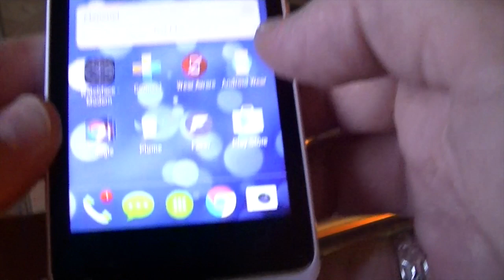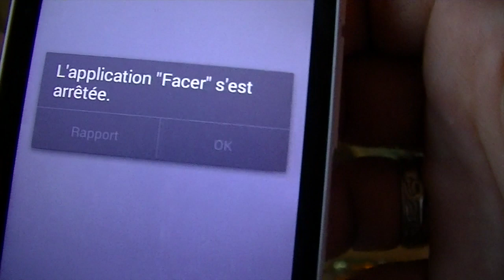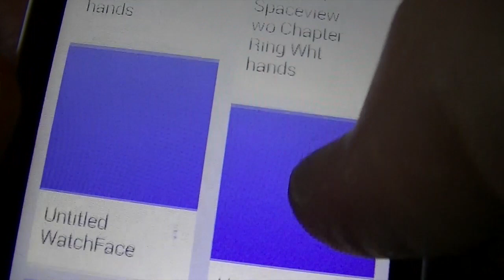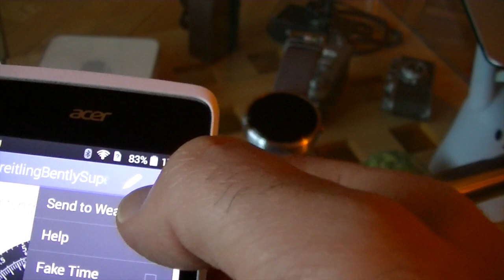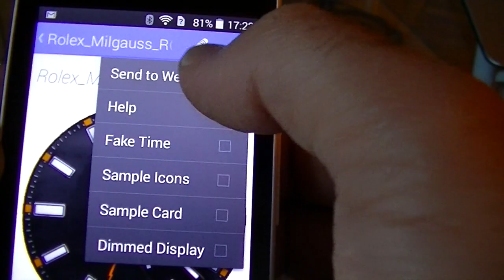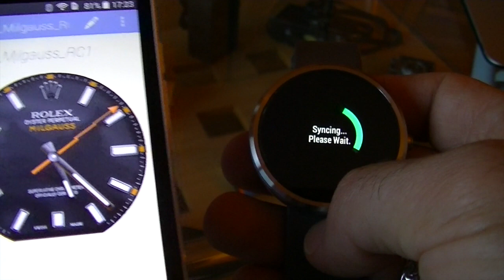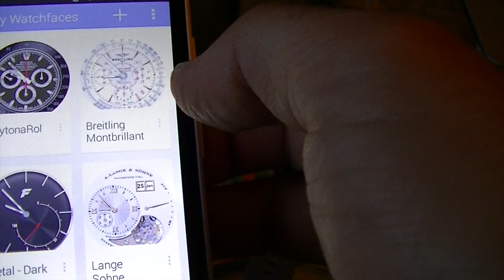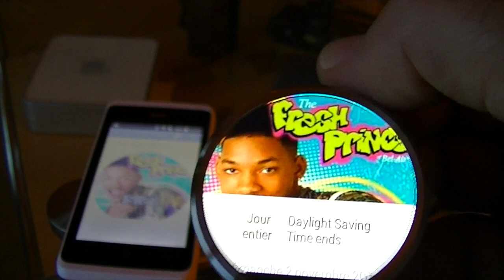Facer & Moto360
Une super Apps pour votre Smartwatch , Facer est l'application ultime pour les amoureux des montres de la montre cheap , a la montre de luxe .